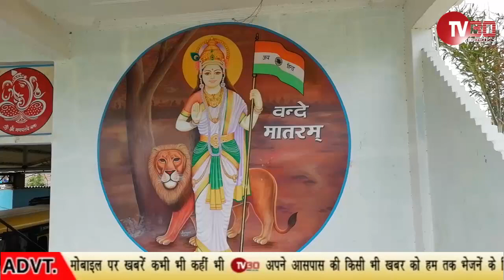कानपुर में देश सेवा के लिए तैयार युवाओं की फ़ौज | KANPUR NEWS | TV30 INDIA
जहां एक तरफ आज युवा नशे की तरफ अग्रसर हो रहे हैं गलत पथ पर अग्रसर हो रहे हैं वहीं इसके उल्टा बात कर कानपुर की की जाए तो एक ऐसा युवा भी है जो निस्वार्थ भाव से युवाओं को देश सेवा के लिए तैयार कर रहा है 2008 से खुद  यह लगन लगी कि आर्मी में जा कर देश सेवा करनी है पर कहीं ना कहीं कुछ बातें मुसीबत की तरह पर सामने आई कि वह खुद तो आर्मी में नहीं जा पाया पर उसके बाद उसने हार नहीं मानी और उसने जज्बा बनाया युवाओं को तैयार करने का 2008 से बराबर युवाओं को दौड़ की तैयारी कराई आज उसके सिखाए कई युवा देश सेवा में हैं